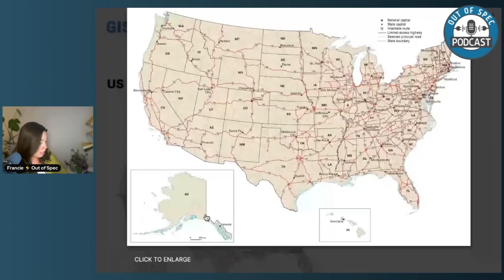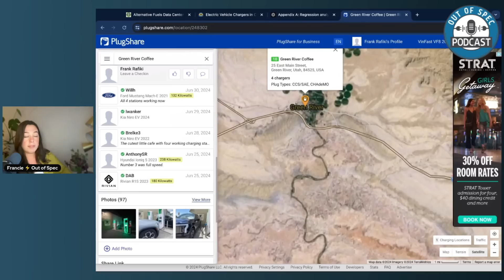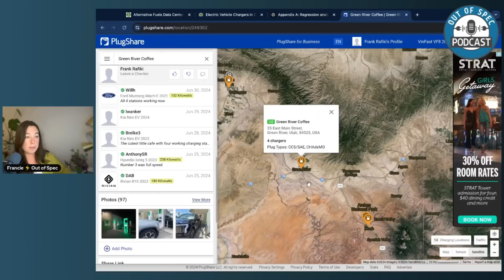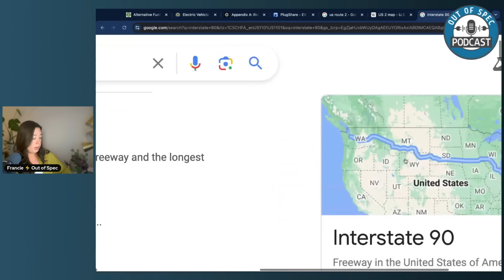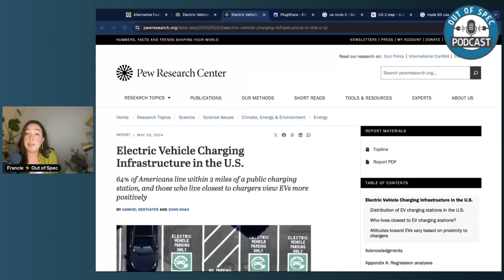The EV Charging Deserts Of America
Episode 401: Join Francie as she walks you through the map of the US pointing out stretches of highways and freeways that lack EV charging infrastructure. Rural charging numbers have grown a bit quicker than urban in recent years. Plug in for all the details.